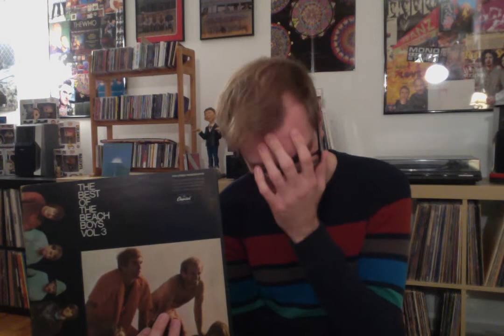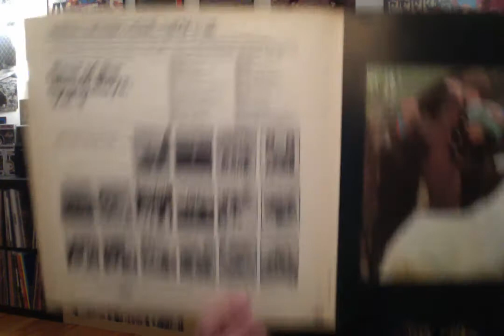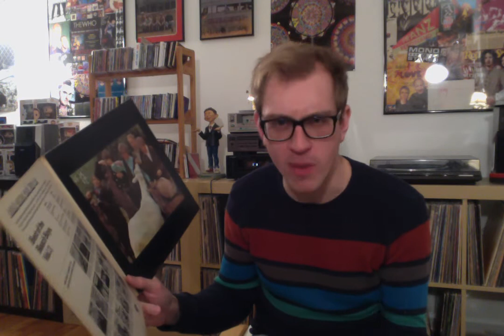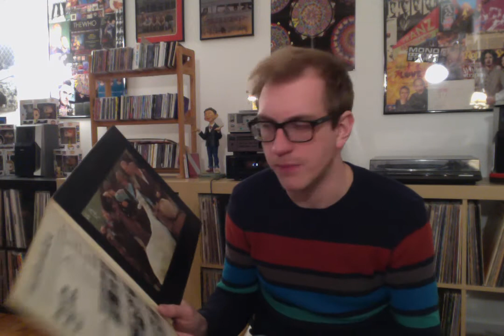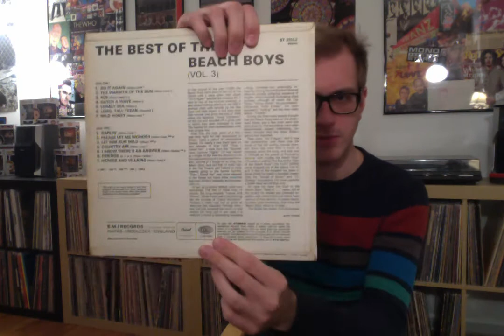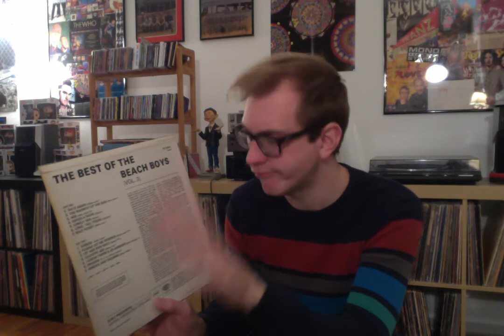Album Review 17: The Beach Boys - Best of the Beach Boys Vol. 3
Ah yes, the polarizing and confusing conundrum that is Best of the Beach Boys Vol. 3.  An album released in the US and the UK, but with totally different tracklists, totally different promotion and totally different fans on both sides of the Atlantic.  While the songs are obviously all great, the choices (and their placement) offer a head-scratching look at how Capitol did or didn't care to keep this band relevant.  Woah boy.  What do you guys think?